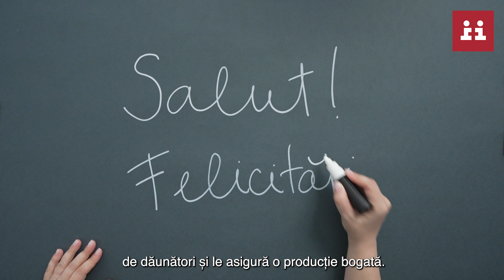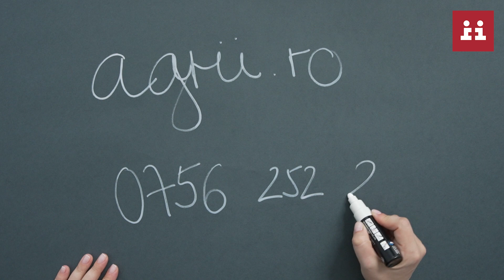PACHET AGRII PACK POMI FRUCTIFERI - SAMBUROASE